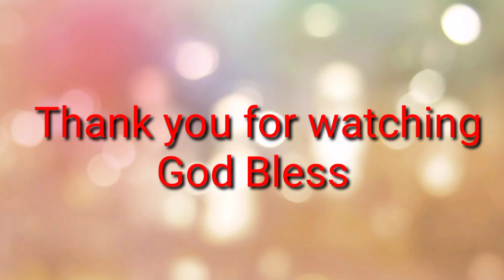RoadTrip#Simala Shrine#Family Day#Celebrating Mother's Day